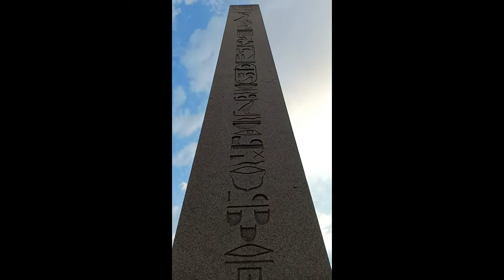travel istambul/voyage a istambul/السفر الى اسطنبول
جولة ساحرة بمدينة اسطنبول ..تركيا